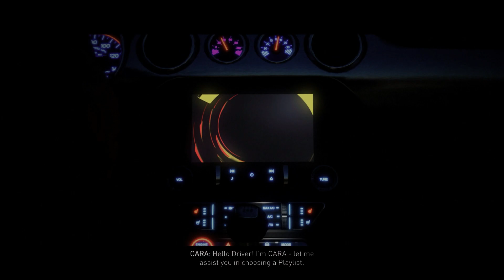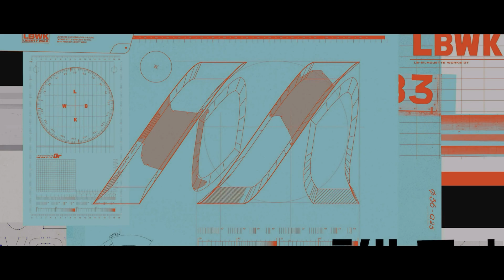The Crew Motorfest: The first 20 minutes | Stevivor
Stevivor's Steve Wright takes you through the first 20 minutes of The Crew Motorsport.